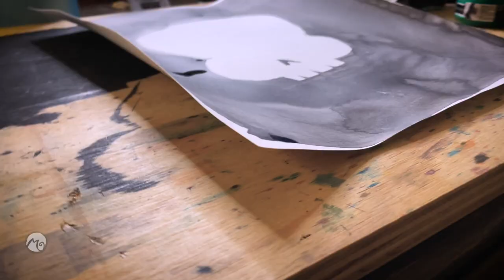Inking process with brushes and washes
This is the month of all the daily, ink drawing challenges.  Inktober, drawtober…or as I like to call my own journey: Tobertober.  While doing the daily drawings I’ve grown ideas for a bunch of designs.  So this is a bit of an extra-credit doodle, digging in on an old design that I’m still very much in love with.

@marydoodles 👁️ instagram || twitter
@doodlesmary  👁️  Tiktok

MATERIALS

India ink on bristol board paper

MUSIC

“Shokawa” by SINY